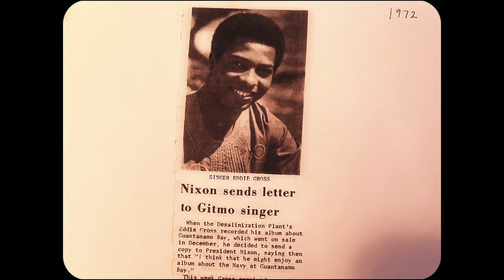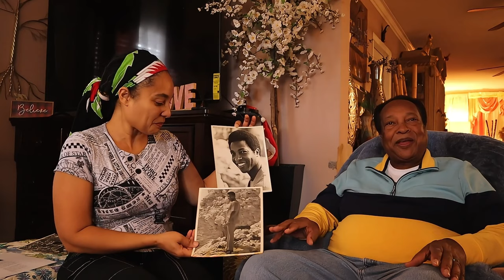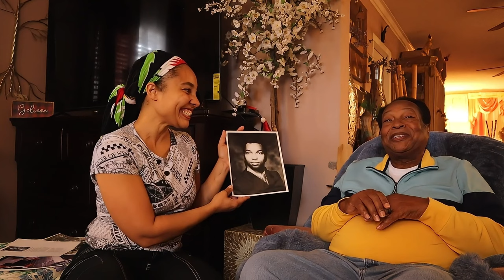The TRUTH About Musical Legend Eddie Gross Snr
Point of View through the eyes of Musical legend, Eddie Gross Snr and his Band. Eddie starting performing in San Diego way back when he was elementary school, later on in various spots including Los Angeles.
While stationed in Guantanamo Bay, he released his seminal album Guantanamo Bay in Cuba and recorded at Dynamic Sound Studios, Jamaica and engineering done by the legendary Byron Lee, a Jamaican musician and bandleader, famous for the reggae recording Byron Lee & The Dragonaires. This podcast looks into the journey of Eddie Gross, from his musical career, to the challenges he went through to produce the album.